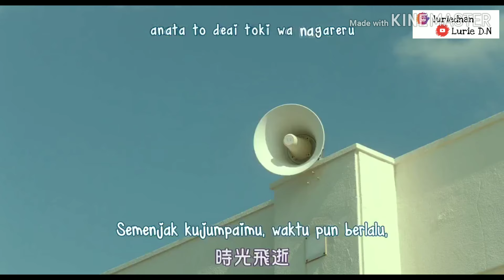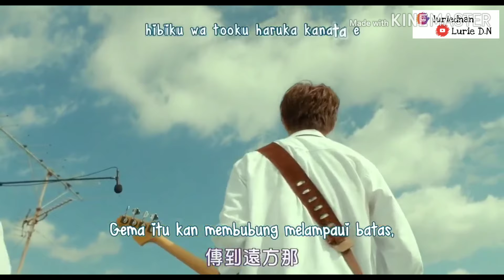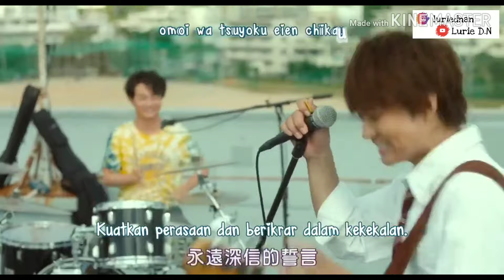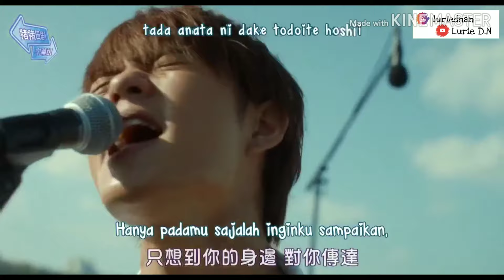Little Love Song ~ Chiisana Koi No Uta Band (Chiisana Koi No Uta)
Soundtrack by Film Chiisana Koi No Uta
Chiisana Koi No Uta Song